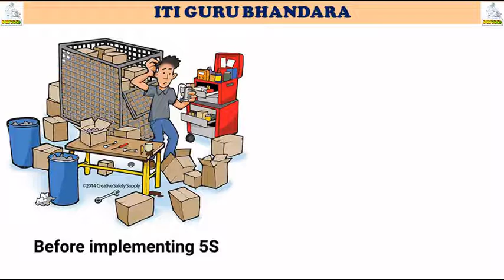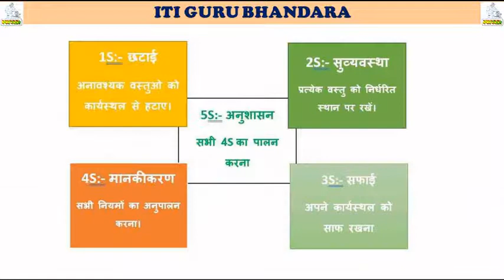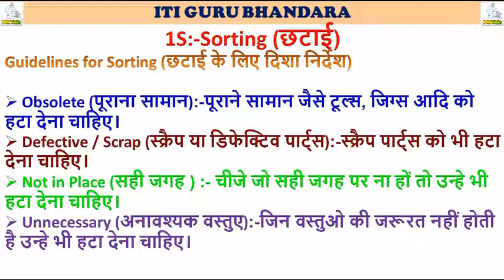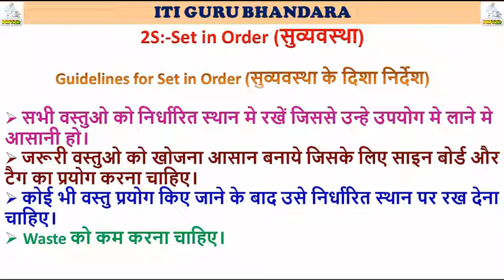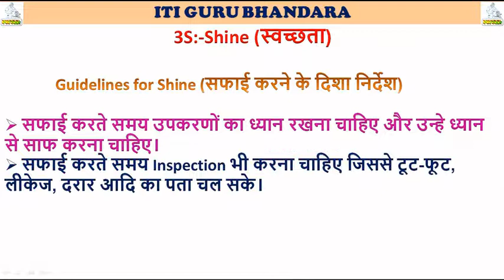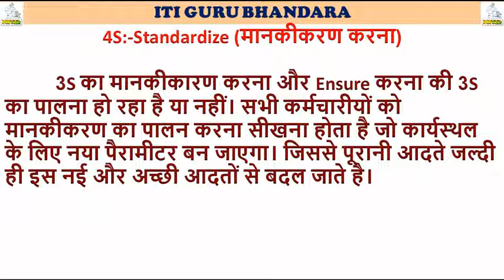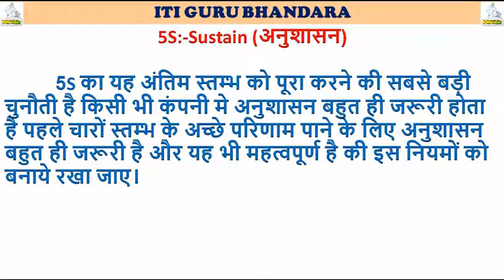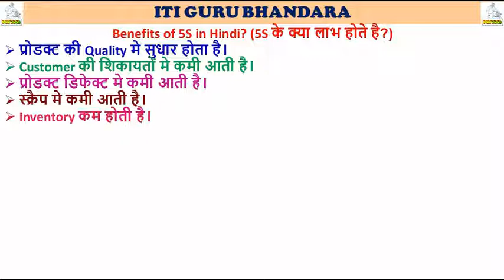What is '5S' Methodology? (Hindi) | ITI GURU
This channel useful to all iti, Polytechnic and Engineering students. इसके माध्यम से आप सभी निम्न विषयो की तैयारी घर बैठे कर सकते हैं।
 - Engineering drawing
 - workshop calculation and science
 - Employability Skills
- Electrician theory
 - Fitter theory
- Turner theory
 - Instrument mechanic
- Electronic mechanic
- COPA
- Welder
 - Wiremen
 - Diesel mechanic
 - Motor mechanic
 - Draughtsman Civil
- Carpenter
- ICTSM
 - Mechanical Engineering
- Electrical Engineering
 - Civil Engineering
- Computer science
 - Mining Engineering
             iti, Polytechnic और Engineering के छात्रो के लिए यहाँ पर drawing के सभी video available होंगे। Engineering drawing का सारा syllabus यहाँ पर complete पढ़ाया जायेगा।
                 Polytechnic and Engineering की सभी ब्रांच जैसे- Mechanical, electrical, civil, mining etc.
ITI Engineering Drawing Part-01
Iti Second semester engineering drawing papers 2018 ncvt
Third angle projection, isometric view, Orthographic projection
ITI Drawing Exam Answer Sheet
iti drawing exam kaise hoga
iti Drawing exam kaise pass kare